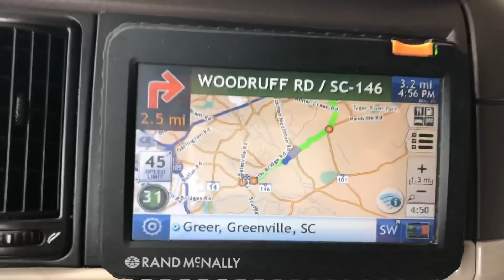Дальнобой по США. Делаем паузу.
Дальнобой по США 🇺🇸